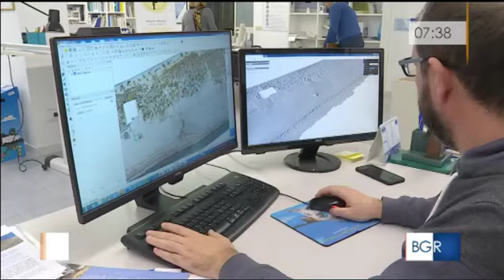RISCHIO INONDAZIONI IN SARDEGNA Sandro Demuro a BGR RAI - UniCa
Servizio di Antonia Moro andato in onda in Buongiorno Regione Sardegna del 29 novembre 2019